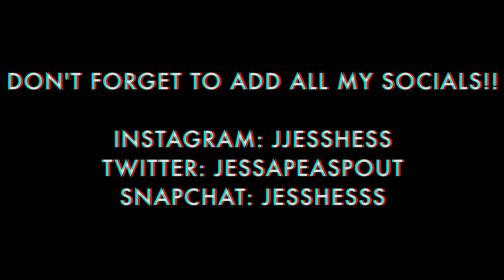THE MOST EFFECTIVE BOOTY TARGETING EXERCISES + TIPS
Sorry about the audio at the end of this video, I got copyrighted for a song that was playing. I corrected it by taking that song out, but now the video does go silent at one part. Always trial and error with your first YouTube video right?? lol.

TIMES TO SKIP TO:
7:09 Barbell Hip Thrust
7:37 Standing Lateral Leg Raise with Resistance Band
8:22 Clamshells with Resistance Band
9:07 Single Leg Band Hip Thrust
9:56 Weighted Glute Bridge
10:44 Kettlebell Swings
11:25 Hip Abductor Machine
Hi guys! Welcome to my very first Youtube video! I am so excited to start this journey with you all! Today I am showing you my favorite booty workouts that have gotten me where I am today! Again, this is what I have done that works best for me. Do not forget to listen to your body!! If any of these exercises are hurting you, do not do them. Or make sure you have correct form!

Music by Duty Division feat. SLCT - Cause I am Coming Home (SLCT remix) (Instrumental version)
SOCIALS